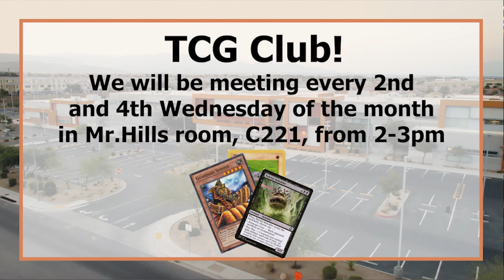Route 131 for 11-17-23